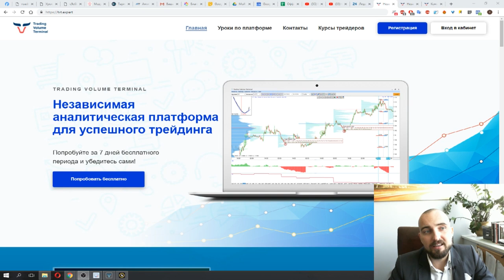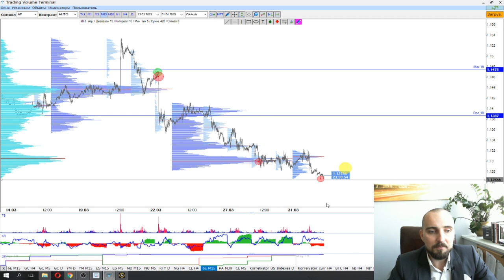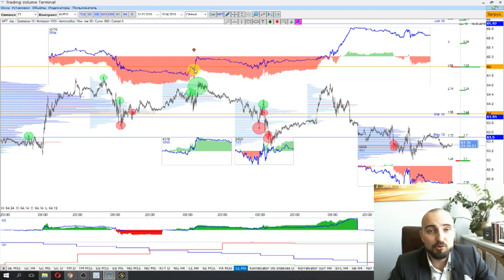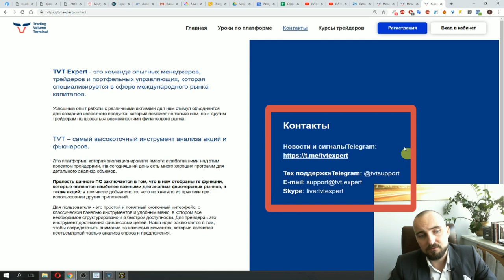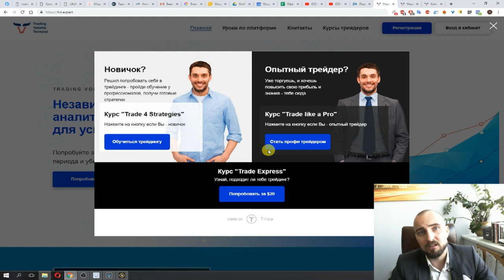№12 Готовые решения от TVT